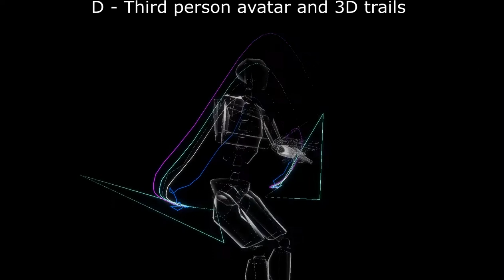Augmented reality for Iannis Xenakis Evryali - analysis of visual elements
Pavlos Antoniadis: piano & concept
Aurélien Duval and Jean-François Jégo: interactive scenography (augmented reality and motion capture)
Video: Aurélien Duval